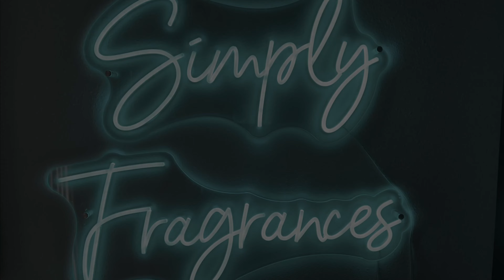Beast Mode Fall Fragrances | Powerful Fall Fragrances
Thanks fragrance family for stopping by, I hope that you enjoyed the video!

Link tree